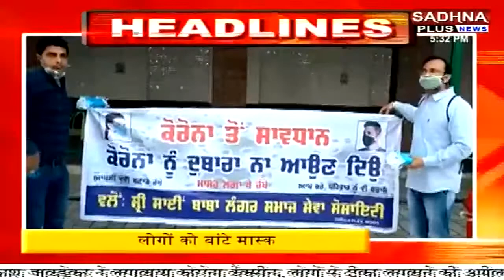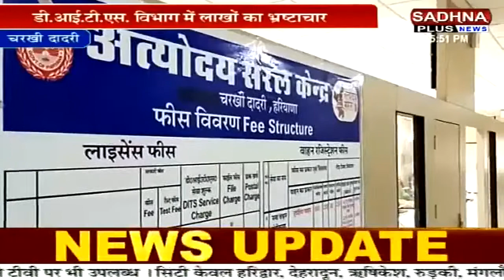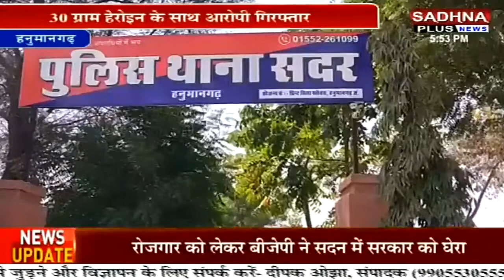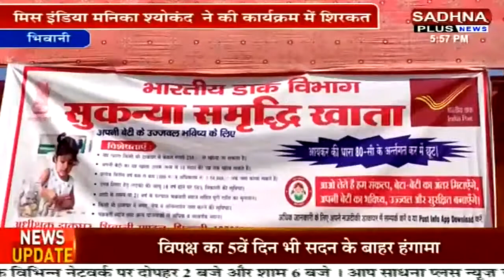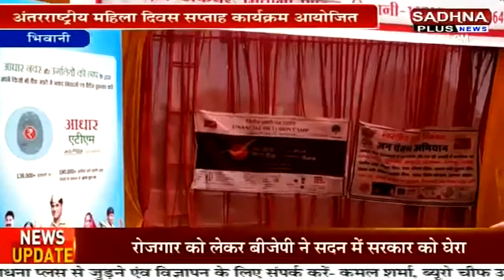Khabar Haryana-Punjab।कुर्सी के लिए करोड़ो का बोल-बाला आप भी देखिए। Sadhna Plus News।।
झज्जर में कृषि कानून के विरोध में केंद्र सरकार की निकली शव यात्रा. सिरसा में ऑफलाइन पेपर के विरोध में सड़क पर विघार्थी. हिमाचल विधानसभा में 6 दिन पुराना गतिरोध खत्म. ग्लाडा कर्मचारियों ने किया प्रदर्शन. कुरूछेत्र में आईसीसी वैन को मिली हरी झंडी. कुरूछेत्र विश्वविघालय में मूलभूत सुविधाओं का अभाव...देखिए पूरी खबर साधना प्लस न्यूज पर। Sadhna Plus News।।

Sadhna Plus News is UP,UK And Bihar's  No.1 Hindi News Channel। Sadhna Plus News Works On The Motto Of Nation Superior। Sadhna Plus News Covers Politics, Crime, Entertainment, Sports, Health।

साधना प्लस न्यूज है यूपी, उत्तराखंड, बिहार का  नं.1 हिंदी न्यूज चैनल। साधना प्लस पर पायें सबसे ज्यादा भरोसेमंद, सबसे तेज खबरें।साधना प्लस न्यूज पर पायें राजनीति, क्राइम, मनोरंजन,खेल, स्वास्थ से जुड़ी सभी बड़ी  खबरें। साधना प्लस न्यूज का नारा है राष्ट्र सर्वश्रेष्ठ। ।